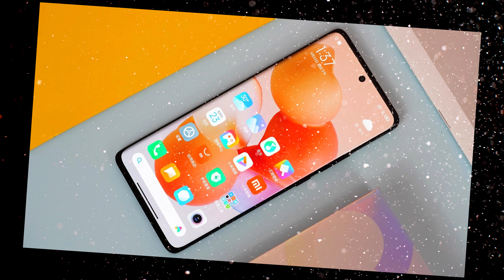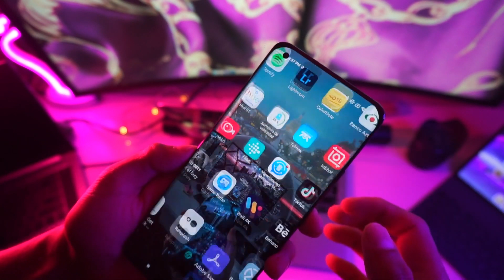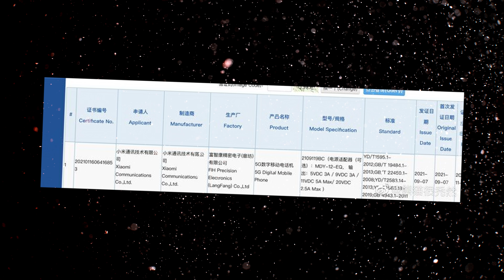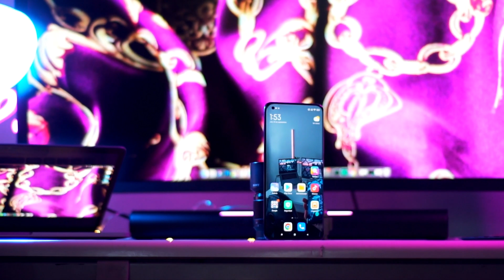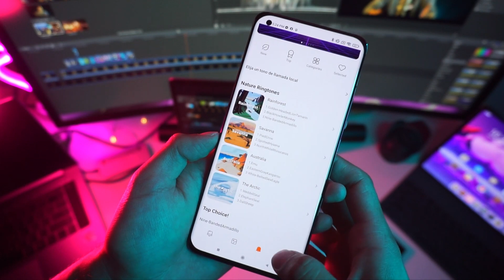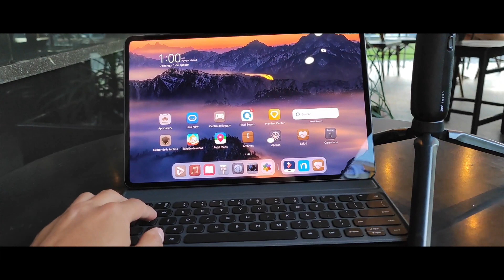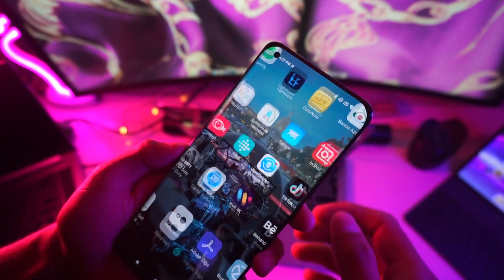Xiaomi Mi CC 11 Pro - первый💥обзор💥основной конкурент iPhone 13 Pro 👍 ВСЕ В ШОКЕ 👏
Xiaomi CC11 Pro получит 6-нанометровый мобильный процессор Snapdragon 778G, с которым вскоре дебютирует Xiaomi Mi 11 Lite NE. Также модель сможет похвастаться операционной системой Android 11 с прошивкой MIUI 12.5 и 120-герцевым дисплеем.

👏Получи US $8.00 👍купонами на первый заказ на AliExpress перейдя по ссылке

channel - My Tech / Alexander Vargas